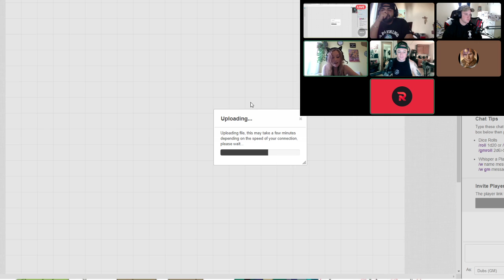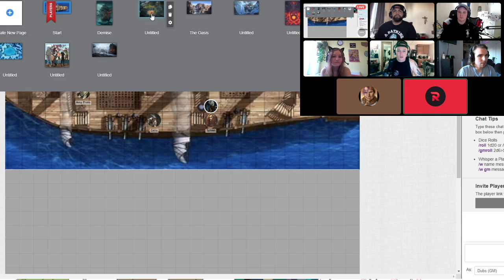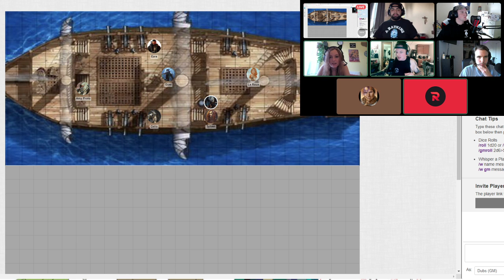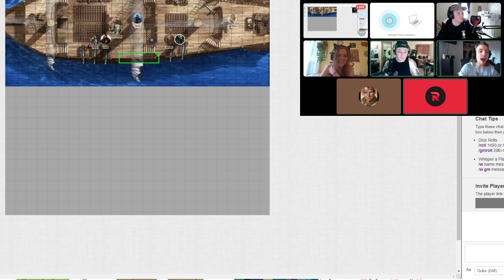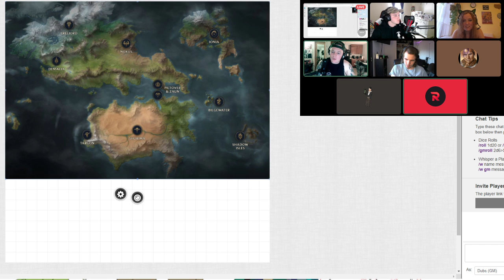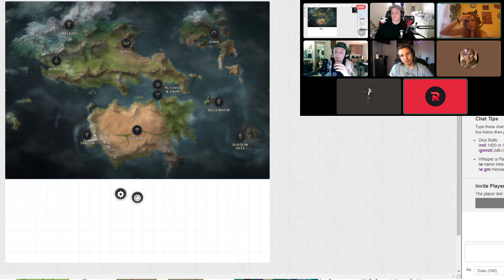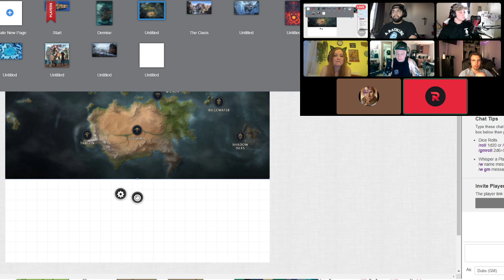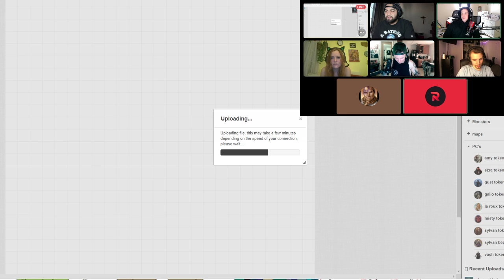Runeterra one-shot: Isle of the misfit Yordles 5th Edition Dungeons and dragons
In this video our valiant Gust was unable to attend for our next chapter kick off, so I wrote an adventure on the spot!